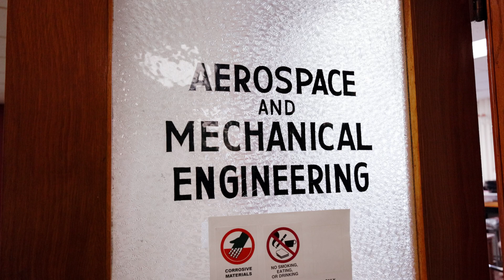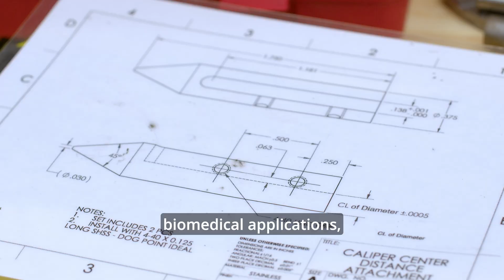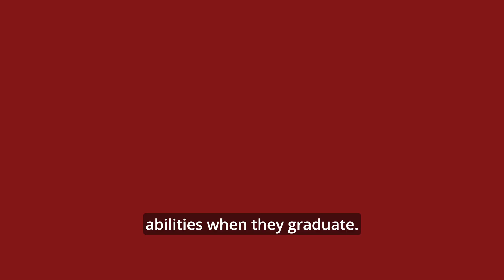Discover Aerospace and Mechanical Engineering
From the growing aerospace industry to the broad opportunities for mechanical engineers, students studying in the School of Aerospace and Mechanical Engineering are poised for success upon graduation. From a robust capstone program and options to participate in research, you get to practice engineering before you enter the workforce.